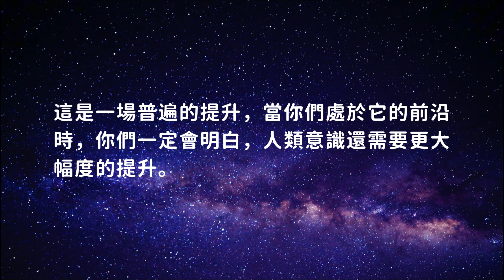你可以通過11月11日這個傳送門接收能量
對你們中的許多人來說，現在是一個非常微妙的時期，此時，你們在懷疑自己學到的東西，你們質疑與地外存有的接觸何時會發生，甚至懷疑它是否會發生，但好在你們願意接收能量——這些能量來自我們、昴宿星人、天狼星人以及你們所知道的所有在任何時候現身、以任何可能的方式幫助人類的存有。